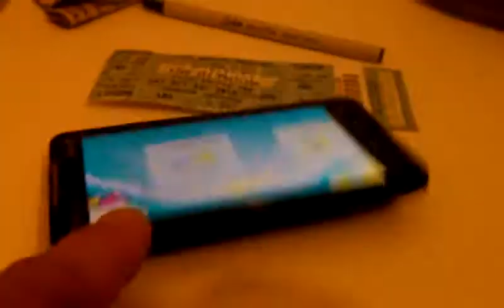Angry birds total domination